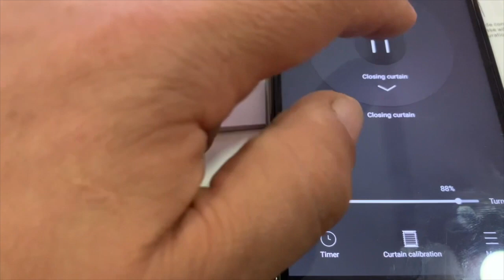Persiana con control Wifi y radio 433 motor Cherubini, RFXCom y Jeedom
En este vídeo mostramos cómo usar un controlador WIFI táctil con un motor normal de persianas y la APP Smart Life. Luego hacemos lo mismo con un motor radio 433Mhz de Cherubini e incluso lo integramos con jeedom via un RFXCom